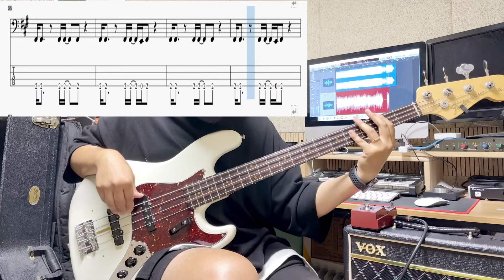John Mayer - Back To You 베이스 커버 베이스 친다면 한번씩 처봐야합니다!!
John Mayer back to you 커버했습니다

16비트가 멋있는 곡입니다

또 역시 존메이어 입니다 ㅜ 노래 너무 좋아요!! 꼭 들어보세요!!!